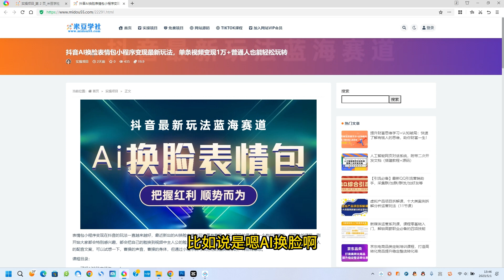抖音AI换脸表情包小程序变现最新玩法，单条视频变现1万+普通人也能轻松玩转